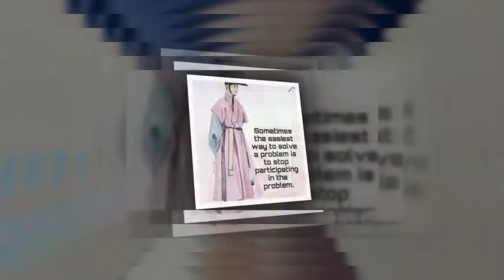park bo gum BoYoo Couple Worldwide